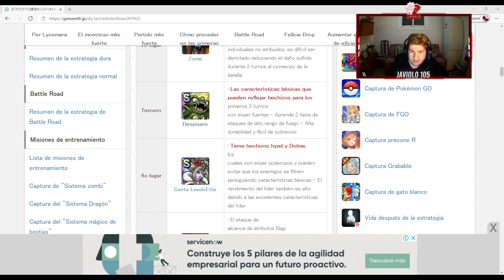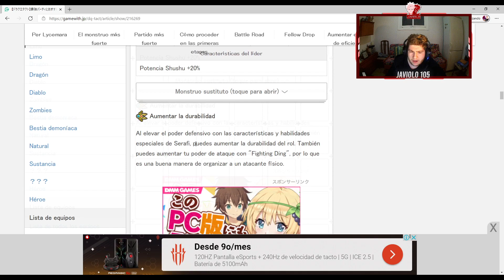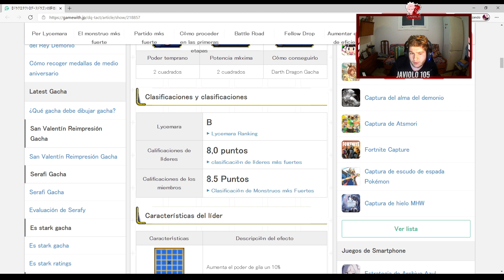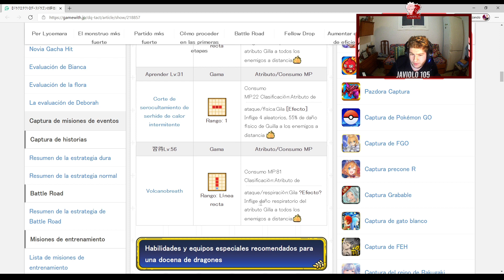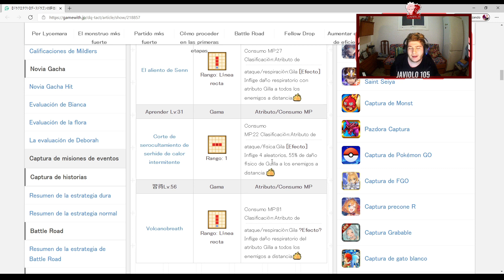¡NUEVO BANNER MAÑANA! (Parte 2 del evento de DQ1) - Dragon Quest Tact Español